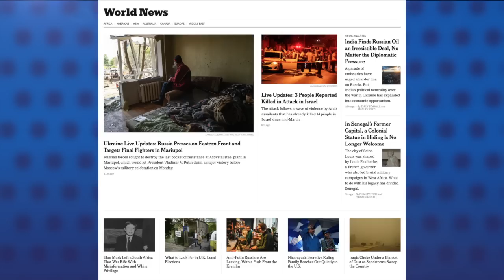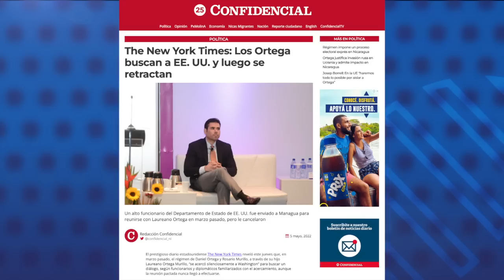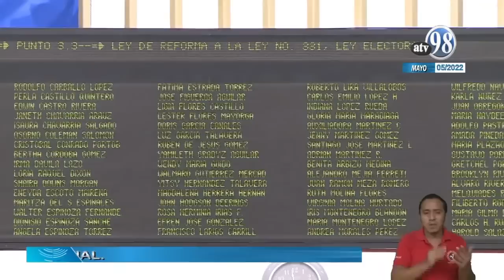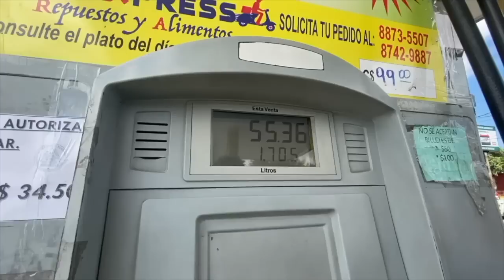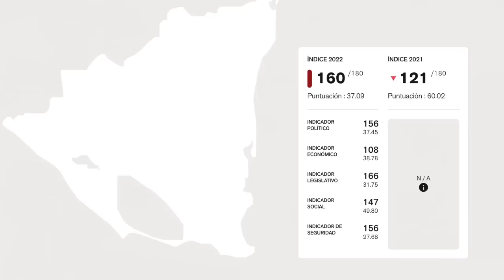The New York Times reveló que los Ortega buscaron acercamientos con EE.UU. y luego se retractaron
El diario estadounidense The New York Times reveló este jueves que, en marzo pasado, el régimen de Daniel Ortega y Rosario Murillo, a través de su hijo Laureano Ortega Murillo, “se acercó silenciosamente a Washington” para buscar un diálogo, pero este logró concretarse.
Según funcionarios y diplomáticos familiarizados con el acercamiento, un alto funcionario del Departamento de Estado de EE. UU. fue enviado a Managua para reunirse con Laureano Ortega en marzo, pero la reunión nunca se llevó a cabo porque los Ortega aparentemente se acobardaron.